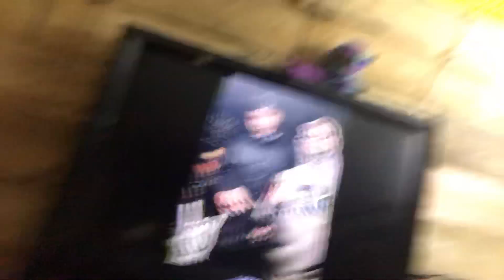Reaction video to young sonny ft rye money sauce